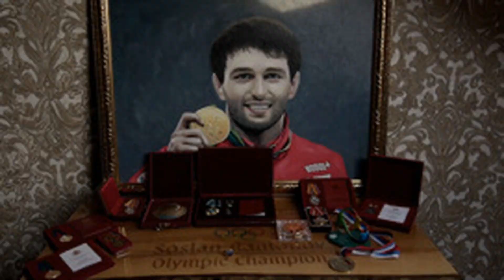Пользователи ВКонтакте первыми увидят документальный проект "Россия. Нам 30 лет"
Интернет-пользователи смогут увидеть уникальный документальный проект "Россия. Нам 30 лет!" еще до масштабной телевизионной премьеры.